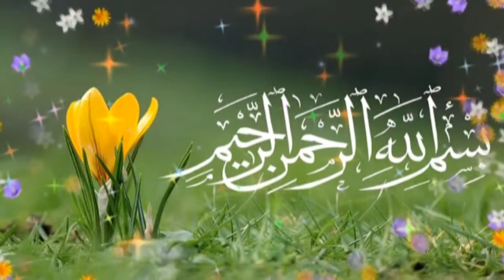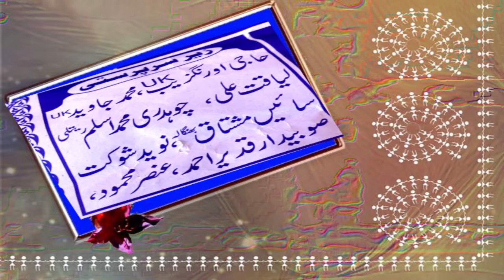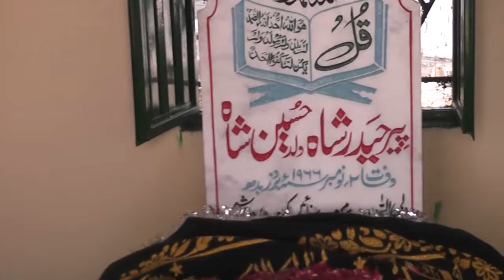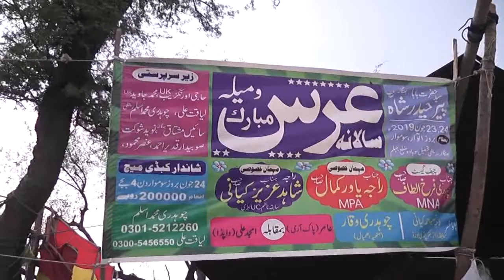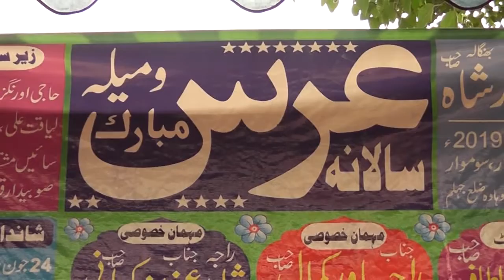Kabadi Match Bhangala Retli of Lehri 24 June 2019 Part 1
Haji Aurangzeb of UK
This Kabadi Match was played in Bhangala Retli UC Lehri on 24th June 2019.

AND YOU CAN ALSO SUGGEST US TO REACT ON YOUR FAVORITE TRAILER, MUSIC OR ANYTHING YOU WANT.